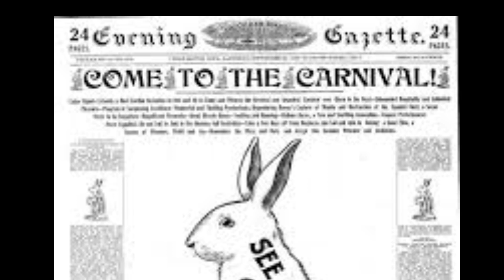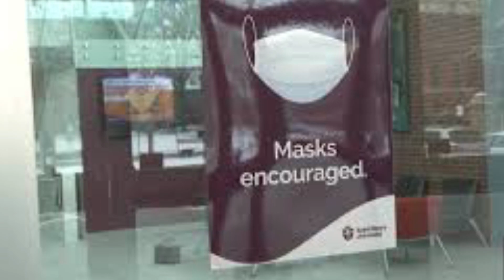6 Funny & Intresting Facts | About World